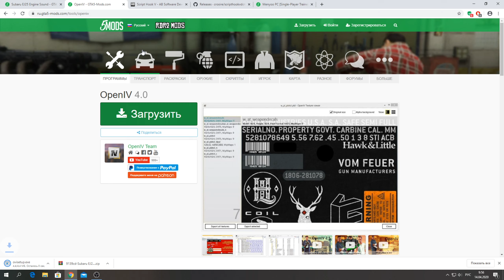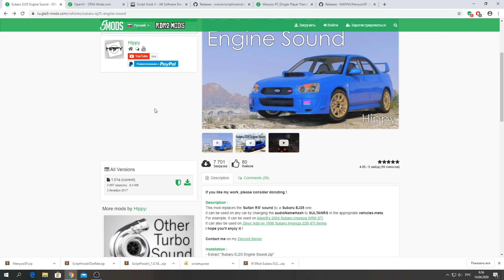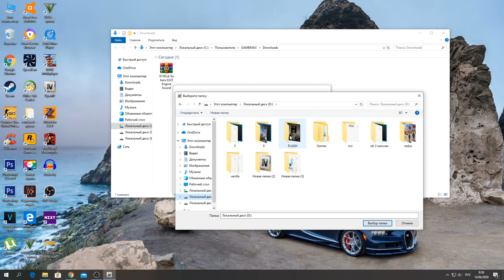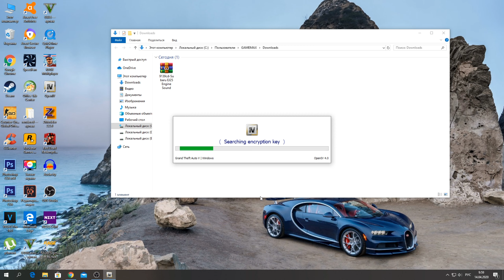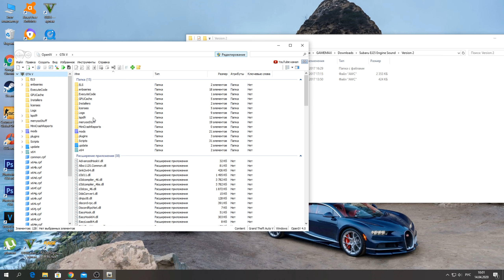КАК ЗАМЕНИТЬ ЗВУК МАШИНЫ В ГТА 5! ЗАМЕНА ВЫХЛОПА В GTA 5 ТЮНИНГ! КАК УСТАНОВИТЬ МОД НА ЗАМЕНУ ЗВУКА!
В данном видео я покажу, как заменить стандартный звук автомобиля в GTA 5 МОДЫ!
Ссылка на мод Subaru EJ25 Engine Sound 1.01a
Ссылка на машину что была в видео Subaru Impreza WRX STI 2004 [Add-On | Tuning] 1.0
Ссылка на трейнер Menyoo PC [Single-Player Trainer Mod] 1.1.1